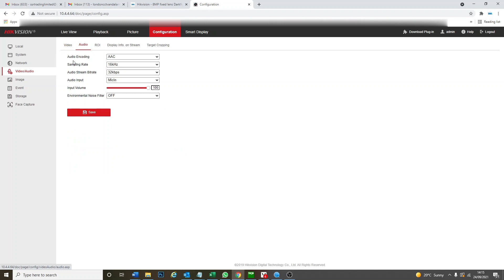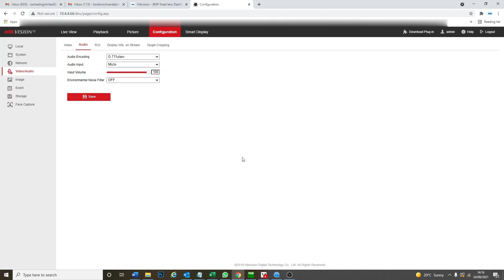Hikvision Error Code 380356 361003 Two Way IP CCTV Camera Audio Speaker Mic Not Working Hik-connect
Camera used in video:
DS-2CD2386G2-ISU/SL

Similar cameras:
DS-2CD2346G2-ISU/SL
DS-2CD2386G2-ISU/SL
DS-2CD2T26G2-ISU/SL
DS-2CD2T46G2-ISU/SL
DS-2CD2T86G2-ISU/SL
DS-2CD2626G2-IZSU/SL
DS-2CD2686G2-IZSU/SL
DS-2CD2046G2-IU/SL
DS-2CD2347G2-LSU/SL

47-49 Park Royal Road
London
NW10 7LQ
United Kingdom